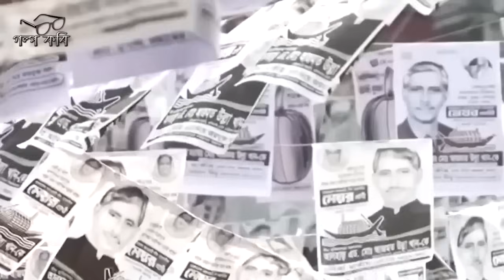গল্পকবি নিউজ আজকের খবর 25/03/24 Bangla News BNP Bangladesh live Today Golpo Kobi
আন্তর্জাতিক খবর, এশিয়া,যুক্তরাষ্ট্র, উত্তর আমেরিকা, ইউরোপ,আফ্রিকাসহ সব মহাদেশের সর্বশেষ সংবাদ, ছবি, ভিডিও প্রতিবেদন, দেখুন আজকের আন্তর্জাতিক সংবাদ। বিশ্ব খবর এর সর্বশেষ আপডেট, ভারত, পাকিস্তান, চীন, এশিয়া, যুক্তরাষ্ট্র, রাশিয়া, ইউক্রেন, আজকের আন্তর্জাতিক খবর ও বিশ্ব সংবাদ (Today International News Bangla) এর বাংলা ভিডিও, জেনে নিন আজকের আন্তর্জাতিক খবর |

পৃথিবীর সর্বাধিক গুরুত্বপূর্ণ ঘটনা, ভাঙচুর সংবাদ, এবং বিশ্ব রাজনীতির খবর পড়ুন | আন্তর্জাতিক ক্যাটেগরিতে সারাবাংলা বিশ্বের দেশে দেশে যে সব গুরুত্বপূর্ণ ঘটনা ঘটে তা তুলে ধরে। বিশ্বের খবর (World News in Bengali), এই সময় ডিজিটাল Bengali News ওয়েবসাইট এ হাতের মুঠোয় বিশ্বের খবর। রাজনীতি, বাণিজ্য, খেলাধুলা, জাতীয়-আন্তর্জাতিক ব্রেকিং নিউজ, বিশ্লেষণমূলক সংবাদসহ যাবতীয় খবর পেতে চোখ রাখুন সময় নিউজে।

একনজরে বিশ্বের আলোচিত সব খবর | Jamuna i Desk | 08 February 2024 | Jamuna TV
আন্তর্জাতিক খবর | International News | International | Antorjatik | 18 November 2023 | Channel 24
আজকের খবর, আজকের খবর সময় টিভি, আজকের আন্তর্জাতিক খবর, আজকের সংবাদ, আজকের নিউজ, আজকের আন্তর্জাতিক সংবাদ, আজকের আন্তর্জাতিক খবর, আজকের আন্তর্জাতিক, আজকের আন্তর্জাতিক খবর সময় tv, আজকের আন্তর্জাতিক খবর যমুনা নিউজ, আজকের আন্তর্জাতিক সংবাদ today, আজকের আন্তর্জাতিক সংবাদ সময় টিভি, আজকের আন্তর্জাতিক খবর সময় টিভি, আজকের আন্তর্জাতিক বাংলা সংবাদ, আজকের আন্তর্জাতিক বাংলা খবর, আজকের আন্তর্জাতিক সংবাদ বিবিসি,

আন্তর্জাতিক সময় | সকাল ৯টা | ০৯ নভেম্বর ২০২৩ | Somoy TV International Bulletin 9am | Somoy TV

আন্তর্জাতিক খবর বিবিসি বাংলা বিশ্বের সর্বশেষ আন্তর্জাতিক সংবাদ আজকের নিউজ আপডেট । দেখুন সময় টিভির দৃশ্যপট, হামাস ইসরাইল যুদ্ধ, ইউক্রেন রাশিয়া যুদ্ধ, ভারত পাকিস্তান দন্দ্ব, চীন আমেরিকা দন্দ্ব, হামাস যোদ্ধা, হিজবুল্লাহ ইরান, হুতি বিদ্রোহী সহ একনজরে বিশ্বের আলোচিত সব খবরের ব্রেকিং নিউজ।

রাজনীতি, বিভাগে বাংলাদেশের রাজনীতির খবর, বিএনপি, আওয়ামী লীগ, জাতীয় পার্টি, জামাত, জাসদ, সিপিবি, বাসদ, গণসংহতিসহ সকল রাজনীতির সর্বশেষ খবর
রাজনীতি, বাণিজ্য, খেলাধুলা, জাতীয়-আন্তর্জাতিক ব্রেকিং নিউজ, বিশ্লেষণমূলক সংবাদসহ যাবতীয় খবর পেতে চোখ রাখুন সময় নিউজে। ফিলিস্তিন-ইসরায়েল সংঘাত • ‎রাশিয়া ইউক্রেন সংঘাত,

Golpo Kobi News channel telecasts analysis of contemporary international affairs and news bulletin based on news published in the international media. Apart from this, documentaries on international vital issues are telecasted.

গল্পকবি নিউজ চ্যানেল বাংলাদেশ ও আন্তর্জাতিক মিডিয়ায় প্রকাশিত সংবাদের ভিত্তিতে সমসাময়িক জাতীয় ও আন্তর্জাতিক বিষয়াবলির বিশ্লেষণ এবং খবর সম্প্রচার করে। এছাড়াও আন্তর্জাতিক গুরুত্বপূর্ণ বিষয়ের উপর তথ্যচিত্র (ডকুমেন্টারী) প্রচার করা হয়।

We delivers the most Trending Topic in Bangla.

Golpo Kobi News  sister channel is  Golpo Kobi .
*** COPYRIGHT WARNING *** This content's Copyright is reserved for Golpo Kobi News YouTube Channel. Legal action will be taken against those who violate the copyright of the following material presented!